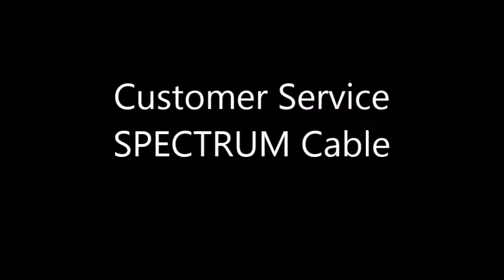Spectrum - Poor Customer Service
This is my story. the poor customer service I got from my cable company, "Spectrum".